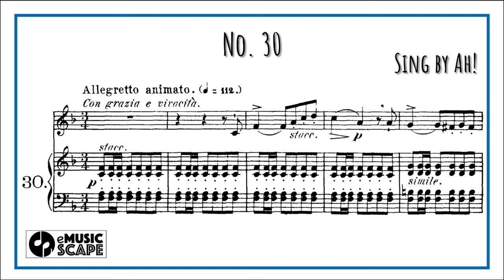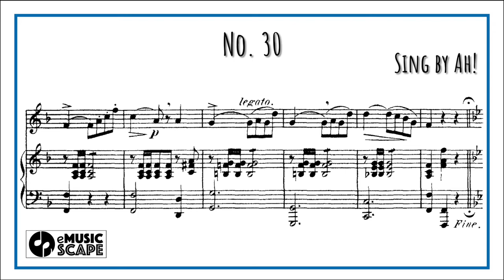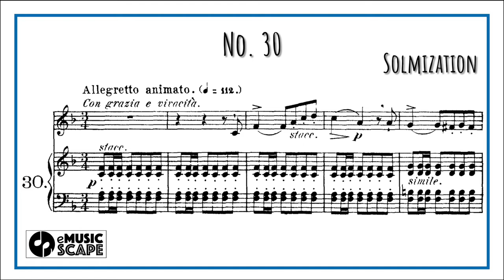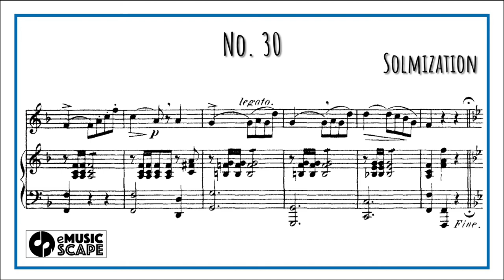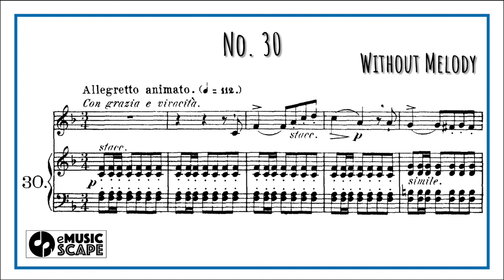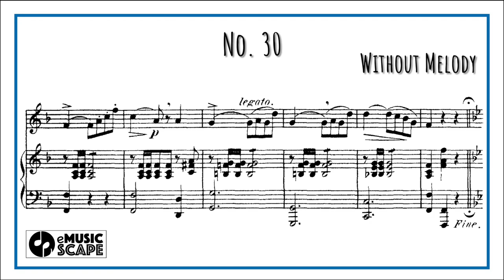Concone 50, Op.9 No.30(Medium Voice with Vocal)